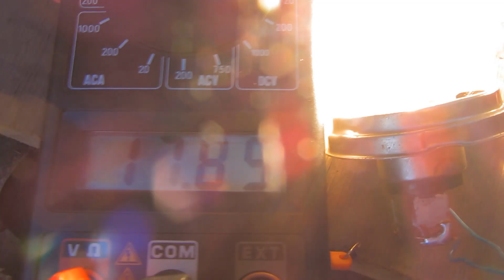✅Генератор своими руками на 220 вольт. DIY Bike Generator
Я покажу как собрать простой, но достаточно мощный, генератор на 220 вольт.
ПОТРЕБУЕТСЯ:
- коллекторный мотор, можно другой на 12 вольт
- насадка на ось мотора - патрон от дрели
- бесперебойник или инвертор с 12 на 220
- диод на 10 ампер: Д214,Д242,Д215,Д232,КД203 и т. д.
- провода
- велосипед
- и желательно аккумулятор на 12 вольт
СБОРКА:
- закрепляем велосипед так, что бы заднее колесо крутилось свободно, вывешиваем его
- прикручиваем патрон на ось мотора
- крепим мотор так, что бы патрон плотно прижимался к колесу, можно подтянуть его пружиной
- подключаем мотор к аккумулятору: минусовой провод мотора к минусу аккумулятора, плюсовой провод мотора к аноду диода, катод диода к плюсу аккумулятора
- аккумулятор соединяем с бесперебойником или с инвертором
Всё! К бесперебойнику можно подключать потребители на 220 вольт и пользоваться электричеством! Как только аккумулятор разрядится, достаточно будет покрутить педали и примерно через час аккумулятор зарядится.
ГДЕ ВЗЯТЬ ДЕТАЛИ?
- мотор можно купить в автомобильном магазине: мотор вентилятора охлаждения. Стоит не дорого. А если хочешь почти даром, тогда его можно скрутить на пункте приёма металла, из старого авто.
- бесперебойник от персонального ПК, можно старый с негожим внутренним аккумулятором. Или инвертор 12 - 220, продаётся в автомобильных магазинах.
- диод на 10 ампер, например: Д305,Д214,Д242,Д243,Д245,Д215,Д232,
Д246,Д203,Д233,КД210,КД203 и т. д. Продаётся в магазинах радио запчастей. Или можно его выкрутить из старой техники.

   У нас ещё много идей, но в связи с положением в нашем городе Луганске, катастрофически не хватает финансов. Но ты, наш зритель, можешь помочь нам, в наших опытах. Можешь не сомневаться, на нашем канале тебя ждут грандиозные эксперименты и невероятные открытия! С твоей поддержкой видео будут выходить гораздо чаще! Будем рады любой помощи.
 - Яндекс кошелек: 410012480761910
 - Сбербанк России: 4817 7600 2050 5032
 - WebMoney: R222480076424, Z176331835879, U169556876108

На нашем канале видео про необычные эксперименты с электричеством, опыты и изобретения. Здесь мы делимся новыми идеями, отличающимися от привычного мышления большинства. Делись своими идеями в нашей группе